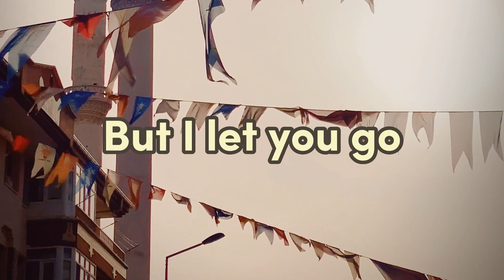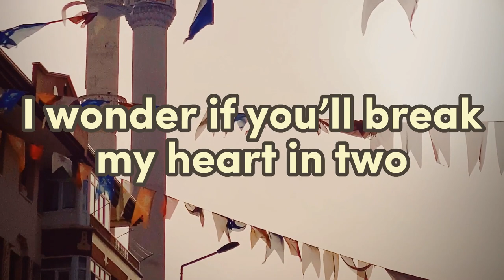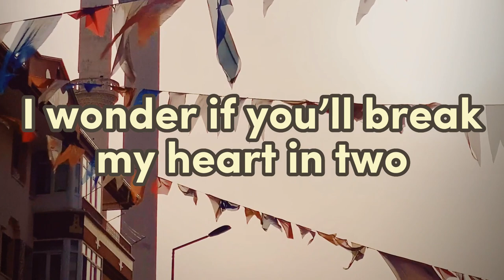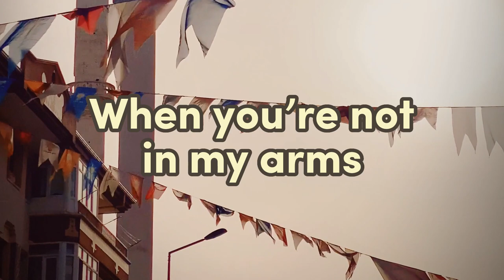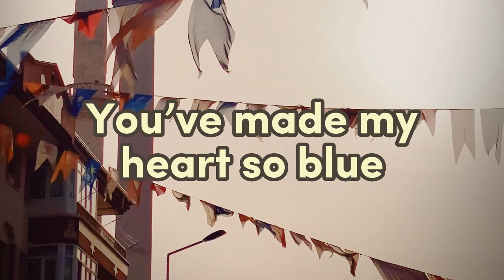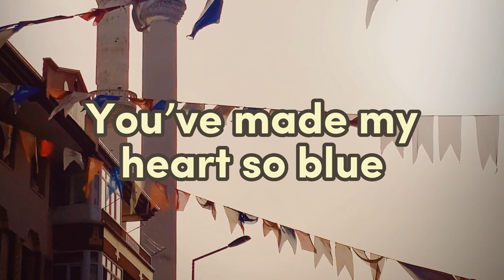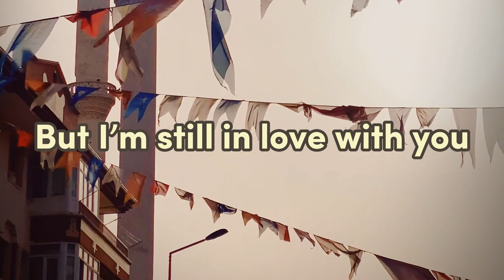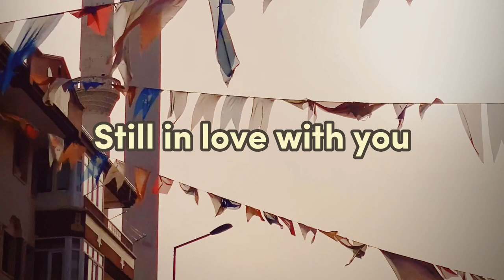Manilyn Reynes - Still In Love With You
COMPOSER / LYRICIST: Romy Salcedo, Rina Caniza